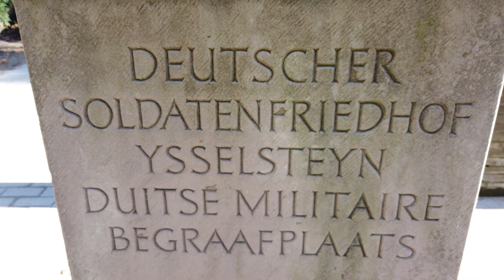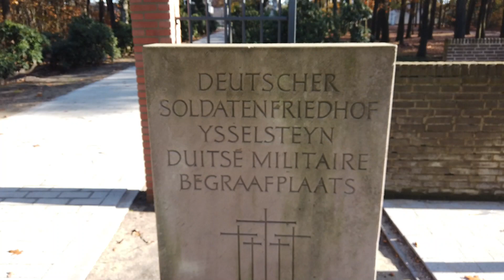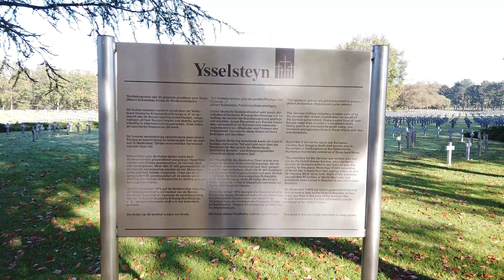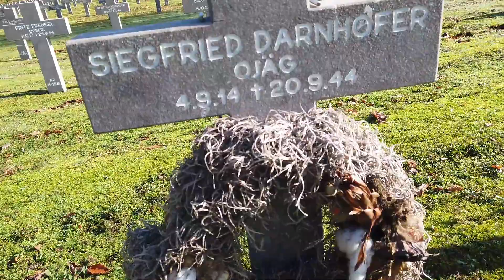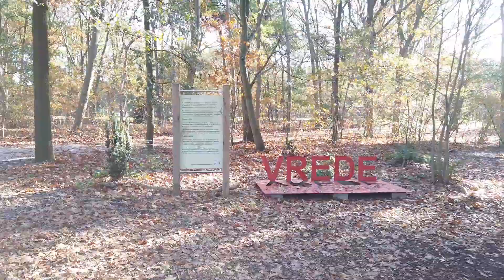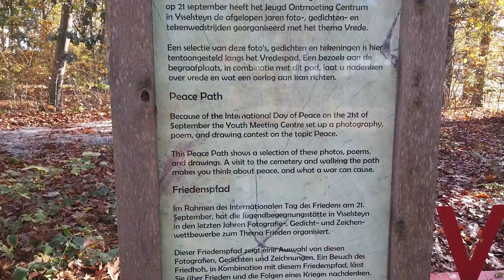German War Cemetery Ysselsteyn, Netherlands - Deutscher Soldatenfriedhof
"Soldiers' graves are the greatest preachers of peace" ~ Albert Schweitzer

In November 2020, I visited the German War Cemetery in Ysselsteyn, Limburg, Netherlands. It is the only German war cemetery in the Netherlands. There are more than 30,000 graves of the Second World War, and also a few German graves from the First World War, when the Netherlands where neutral.

I didn't do much documentation work before going here. There are graves of simple soldiers who died during battle, there are also graves of nazi Germans. I didn't go in the detail of the stories of those people who were buried here, maybe for a next video. The message I wanted to convey is that war is always a tragedy, and that remembering that people died will help us to avoid other wars.

Some of the graves that are shown nominally:
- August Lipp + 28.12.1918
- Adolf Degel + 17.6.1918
- Hermann Kördel o 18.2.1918 + 3.6.1942
- Kurt Semmle o 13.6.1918 + 4.3.1942
- Rudi Schindler o 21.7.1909 + 10.1944
- Lothar Rapp o 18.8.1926 + 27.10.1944
- Johann Listl o 7.5.1906 + 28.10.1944
- Johann Biedermann o 2.5.1915 + 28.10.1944
- Joseph Giesen o 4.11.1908 + 1.7.1943 (I visited the cemetery on his 112th would be birthday, didn't notice it on the spot)
- Siegfried Darnhofer o 4.9.1914 + 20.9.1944
- Franz Würzel o 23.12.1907 + 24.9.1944

If you have any stories about people lying here, please share in the comments. I could come back to go in more detail.